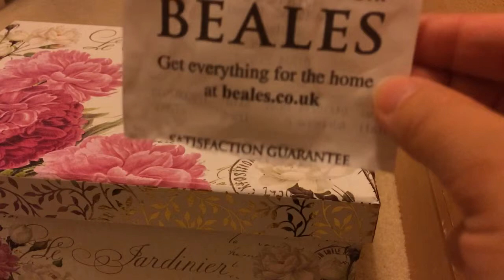помады Dior (part 1)